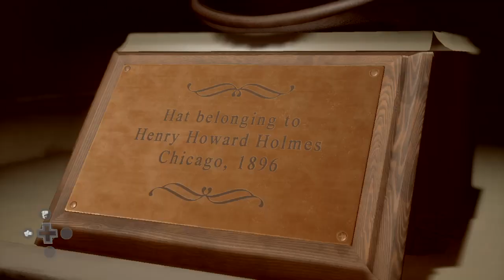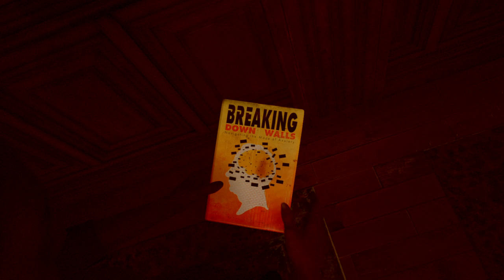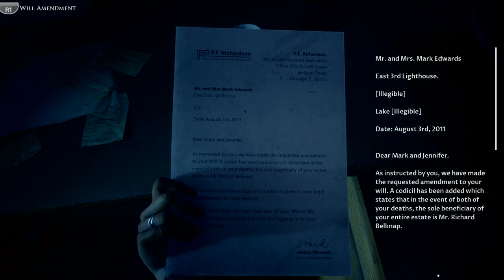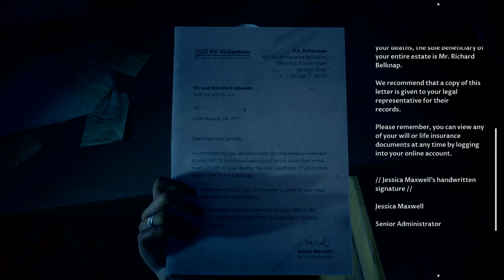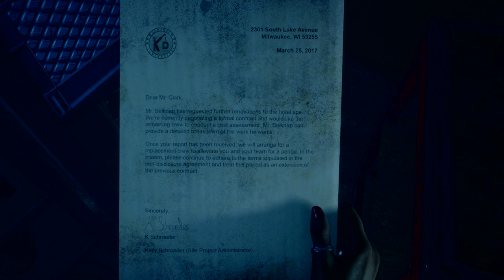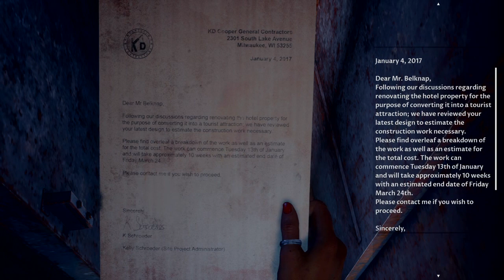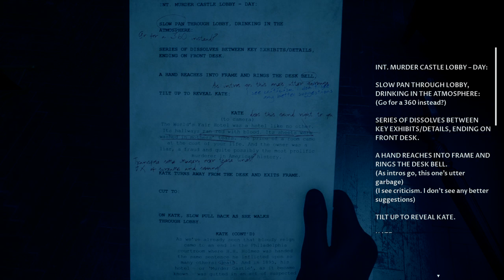That was a great dinner. The Devil in Me episode 3